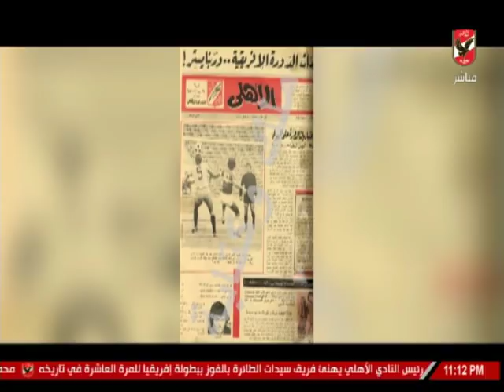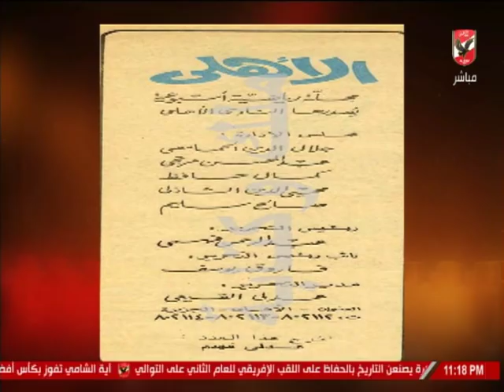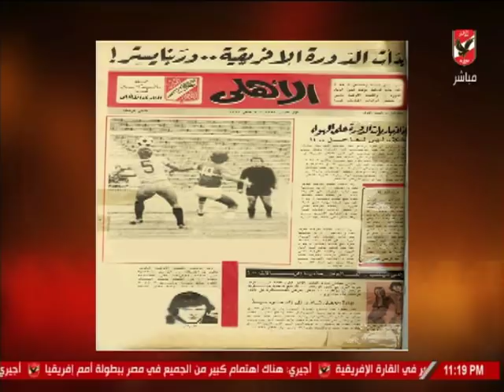ملك وكتابه وحديث عن ذكري تأسيس مجلة النادي الاهلي التي تم تأسيسها من المهندس عدلي القيعي